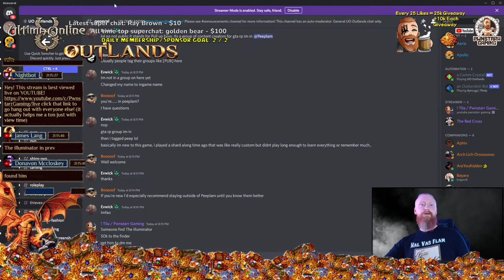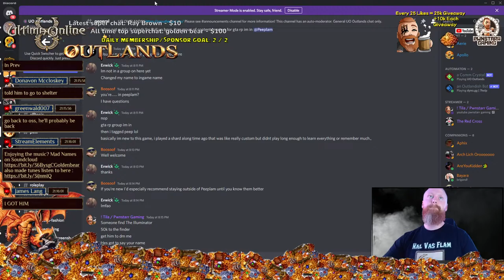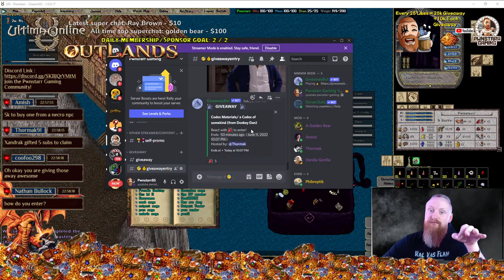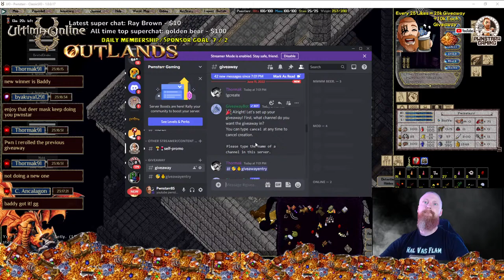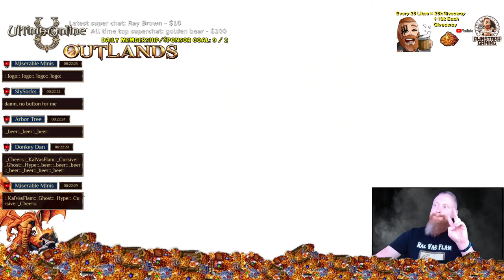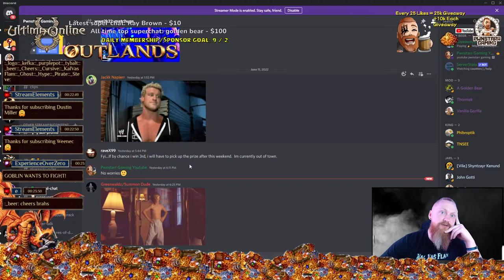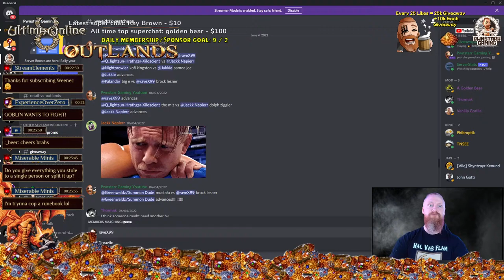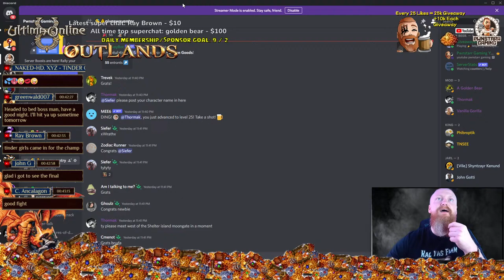Stealing from players & giving to the viewers! | Ultima Online UO Outlands BEST MMORPG 2022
STREAM SCHEDULE

Ultima Online Outlands

Also Goldenbear has made a soundtrack for the channel you can listen

Amazon Wishlist

History
Below is the beginning of Outlands' lore timeline. Further snippets of information and stories will be posted here leading up to and following server launch. Some information will be released as in-game lore books only, including the full lore timeline, taking us from the creation story below (0AC - After Cataclysm) to the current day in 612AC. Future lore pages and books will be released as the history that the players write with their in-game actions forms the guide for the evolving shard story. The Ultima Online Lore, (as opposed to Ultima Lore in general) has been the guide for much of the lore written to date (there is something of a distinction between the two), and many of the major characters such as the Shadowlords and Mondain feature, alongside a wealth of custom Outlands specific lore and characters. The Shadowlords in particular are likely to take a very active role in post-release story arcs.

Creation
In an act of inordinate wizardry, the malevolent sorcerer Mondain converted the Sun Ruby into the Black Gem of Immortality, containing an exact replica of Sosaria within it. This multi-faceted gem granted Mondain eternal life and power, and had to be destroyed before Mondain himself could be slain. During the titanic struggle between Mondain and the Stranger, high in Mondain's Keep, a mighty blow from the Stranger’s sword landed square onto the Black Gem, which shattered into many shards and vanquished the evil sorcerer. The shattering of the Gem of Immortality caused each piece to contain a mirror image of the original Sosaria, creating what we call shards today. The single gem shard that lay closest to Mondain as he lay breathing his last became the most corrupted, as with his fading power he imbued the shard with all of his remaining malice.

Within this shard, Mondain's swirling evil energy caused the death of his executioner, the Stranger, as well as Mondain's lover Minax and their creation Exodus. As the ripples of evil spread across the lands, mutating creature and man alike, Lord British abandoned the shard, escaping through a black moongate, believing the realm to be an irreparable loss. As the evil energy soared beyond conceivable levels, the events that followed within the gem shard shortly after were nothing short of calamitous: major land shifts, hostile volcanic eruptions, the melting of polar ice caps, and gargantuan earthquakes which scarred the land. The entire globe became a scene of utter devastation.

This single shard has come to be known as Avadon, or as it is more commonly referred to - “the Outlands.”

Still buried deep within this shard remain eight shards of the Gem of Immortality. All remain lost, presumably buried deep within the darkest dungeons, as well as the unaccounted for bodies and remains of the Stranger, Mondain, Minax, Exodus, as well as the unknown location of Mondain's castle. As Mondain’s dark energy began to dissipate, it is believed to have been absorbed into three of those shards, leaving them corrupted by falsehood, hatred, and cowardice. And from this union of mortal cruor and Mondain's magic, the Shadowlords were born: Faulinei, Shadowlord of Falsehood; Astaroth, Shadowlord of Hatred; and Nosfentor, Shadowlord of Cowardice.